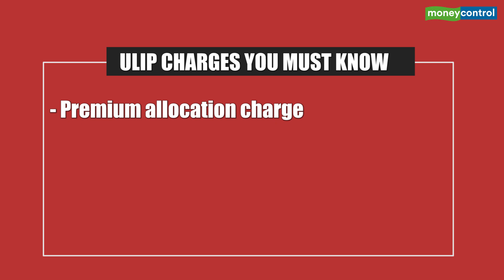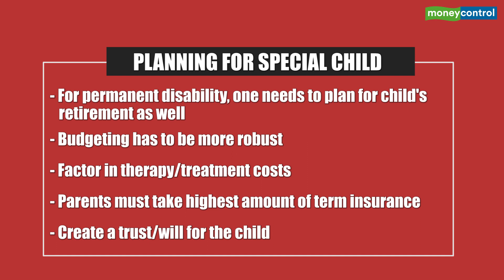Managing Money with Moneycontrol | Children's Day Special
Sakshi Batra is in conversation with Tanwir Alam, Founder & CEO, Fincart.com to discuss funds management for children.